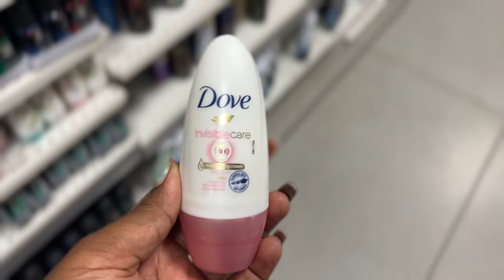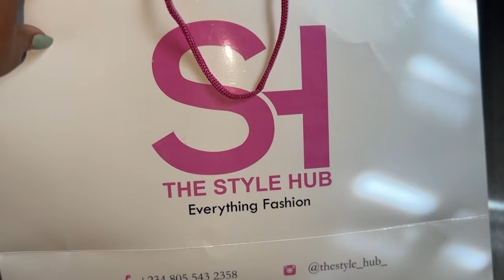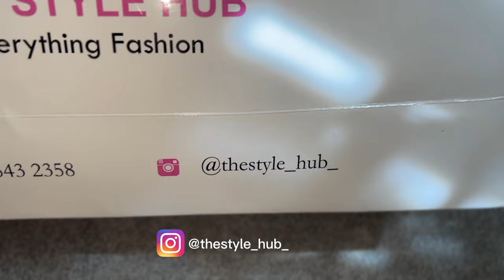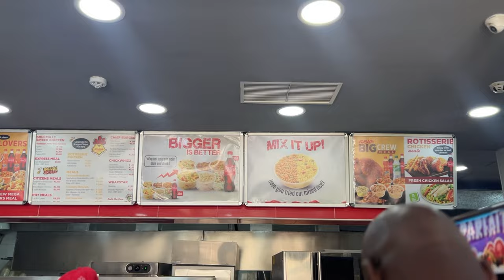TRAVEL VLOG: GETTING READY TO LEAVE NIGERIA ||OMOTOLA IGBENOBA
Travel prep with me in this new vlog. Grab a box of popcorn and Enjoyyyy!!!